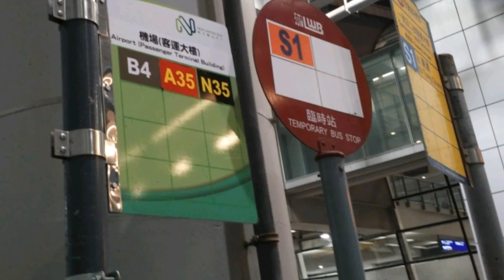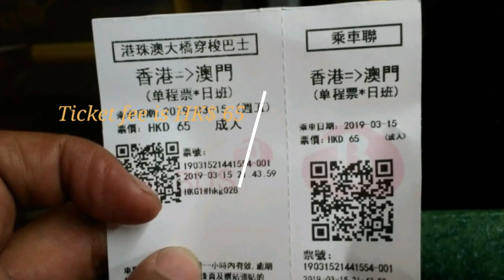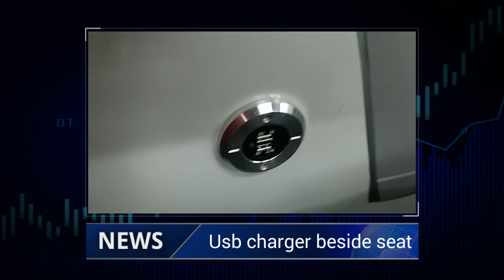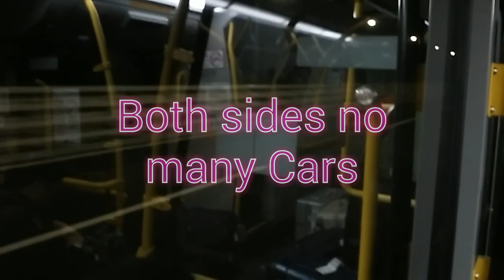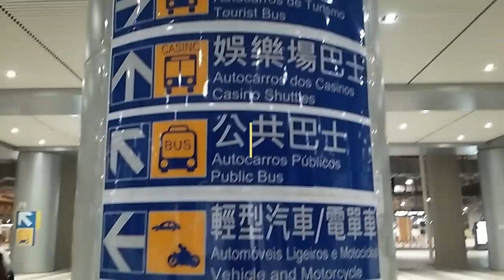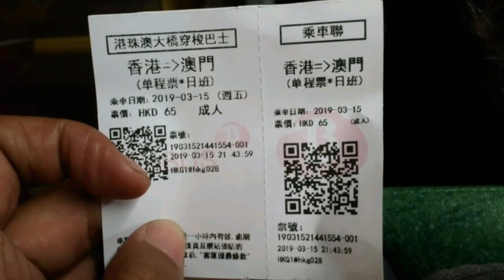강주아오 대교 버스타고 홍콩에서 마카오 가기(타는 방법,가격 등).港珠澳大橋, Hong kong macau bridge bus.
Hong kong macau bridge bus. 홍콩  마카오 여행 때 강주아오 대교 버스타고 마카오 여행가는 체험, 설명 영상. 홍콩 공항에서 버스 타는 법, 가격, 페리와 비교 장점,단점. 港珠澳大橋